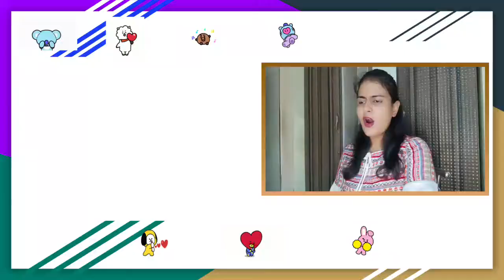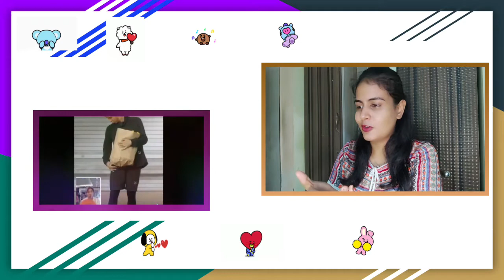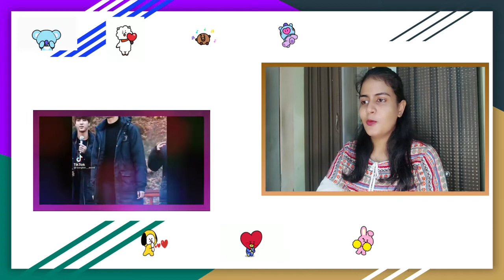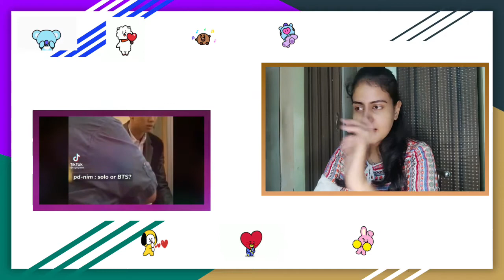Happy Birthday RM! RM (Kim Namjoon) BTS Tiktok Compilation | Tiktok Edit Honest Reaction!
To the best leader on earth aka RM ,of BTS!! AM in love with these tiktok edits.